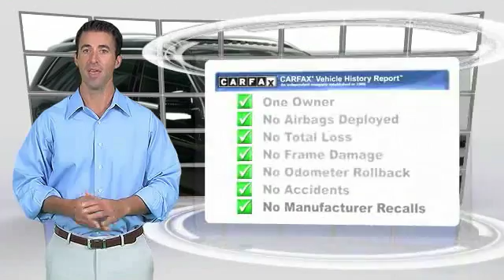2014 Mercedes-Benz GL-Class GL450 Minnetonka Minneapolis Bloomington,MN 23918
Sears Imports
13500 Wayzata Blvd

Mercedes-Benz Certified Pre-Owned means you get an additional 12 months Limited Warranty on top of the existing factory warranty, with unlimited mileage. We also do up to a 162-point rigorous inspection/reconditioning, 24/7 roadside assistance, trip-interruption services, and a complete CARFAX vehicle history report. Take some of the worry out of buying an used vehicle with this one-owner gem. It is nicely equipped with features such as Auto Dimming & Power Folding Mirrors (Auto-Dimming Driver Side & Rear View Mirrors and Power Folding Mirrors), Driver & Passenger Memory Package (10-Way Power Driver's Seat and 10-Way Power Passenger Seat), Lane Keeping Assist Package (Blind Spot Assist and Lane Keeping Assist), Lane Tracking Package, **CARFAX CLEAN TITLE**, **CARFAX ONE OWNER**, **KEYLESS-GO**, **MERCEDES-BENZ CERTIFIED PRE OWNED**, Black, Black w/MB-Tex Upholstery, COMAND w/Navigation, Heated & Cooled Cup Holders, Illuminated Running Boards, iPod/MP3 Media Interface, iPod/MP3 Media Interface Cable, KEYLESS-GO, Mercedes-Benz Certified, Multi-Color Interior Ambient Lighting, PARKTRONIC w/Active Parking Assist, Power EASY ENTRY, Power Telescoping & Tilt Steering Column, Premium I, Rear-Seat Entertainment, SIRIUS XM Radio, Trailer Hitch, 19 x 8.5J Twin 5-Spoke Wheels, 3.46 Axle Ratio, 3rd row seats: split-bench, 4-Wheel Disc Brakes, 8 Speakers, ABS brakes, Air Conditioning, AM/FM In-Dash 6-Disc DVD/CD Changer, AM/FM radio, Anti-whiplash front head restraints, Auto-leveling suspension, Automatic temperature control, Bodyside moldings, Brake assist, Bumpers: body-color, CD player, Child-Seat-Sensing Airbag, Compass, Delay-off headlights, Driver door bin, Driver vanity mirror, Dual front impact airbags, Dual front side impact airbags, DVD-Audio, Electronic Stability Control, Emergency communication system, Four wheel independent suspension, Front anti-roll bar, Front Bucket Seats, Front Center Armrest w/Storage, Front dual zone A/C, Front reading lights, Fully automatic headlights, Garage door transmitter: Homelink, Genuine wood console insert, Genuine wood dashboard insert, Genuine wood door panel insert, Heated door mirrors, Heated Front Bucket Seats, Heated front seats, Illuminated entry, Knee airbag, Leather steering wheel, Low tire pressure warning, MB-Tex Upholstery, MP3 decoder, Occupant sensing airbag, Outside temperature display, Overhead airbag, Overhead console, Panic alarm, Passenger door bin, Passenger vanity mirror, Power adjustable front head restraints, Power door mirrors, Power driver seat, Power moonroof, Power passenger seat, Power steering, Power windows, Premium audio system: COMAND, Rain sensing wipers, Rear anti-roll bar, Rear fog lights, Rear reading lights, Rear seat center armrest, Rear window defroster, Rear window wiper, Remote keyless entry, Roof rack: rails only, Security system, Speed control, Speed-sensing steering, Speed-Sensitive Wipers, Split folding rear seat, Spoiler, Steering wheel mounted audio controls, Tachometer, Telescoping steering wheel, Tilt steering wheel, Traction control, Trip computer, Turn signal indicator mirrors, Variably intermittent wipers, and Weather band radio.